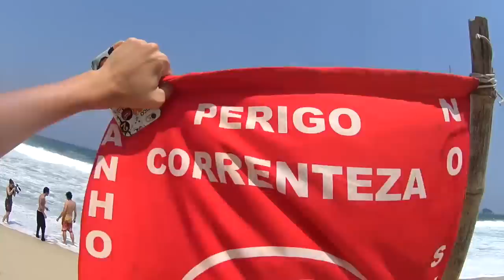ISSO É ROCK IN RIO!!!